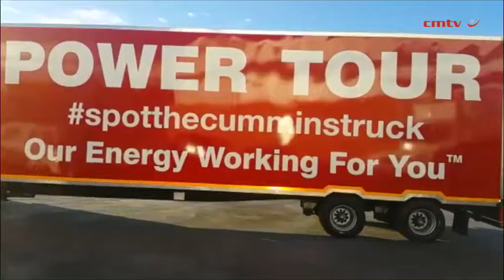Gas gensets a sustainable power alternative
Engine, filtration and power-generation product manufacturer Cummins notes that gas-powered gensets are a sustainable power solution, owing to natural gas being methane-rich and occurring naturally. This makes it a cost-effective alternative energy source, compared with wind and solar power.